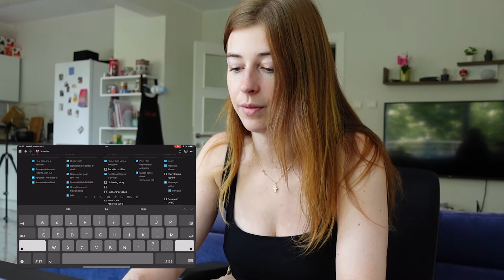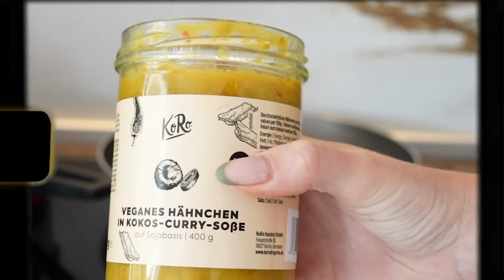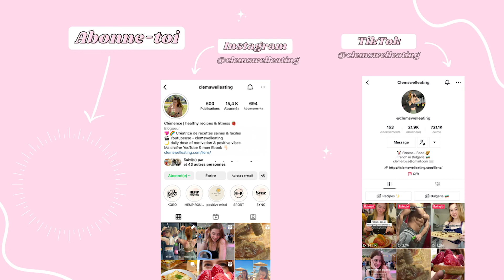RETOUR À MA ROUTINE PRODUCTIVE // healthy food, work, selfcare & organisation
Hello!! Aujourd'hui, je vous emmène dans une VRAIE journée "productive" avec moi : on se remotive ensemble pour la rentrée! Je vous montre comment j'organise mes journées, comment je retrouve ma routine, les shootings de recettes (parfois raté)..et je vous parle de mes objectifs de Septembre!! Une vidéo sans pression, pour vous apporter pleins de good vibes pour cette reprise et de la motivation!! Enjoy :)

PAIN PERDU :
- Lait d'amande
- Oeuf 1 + 1 blanc d'oeuf
- Pain
- Vanille
- Sirop d'agave (6g)
- Cannelle